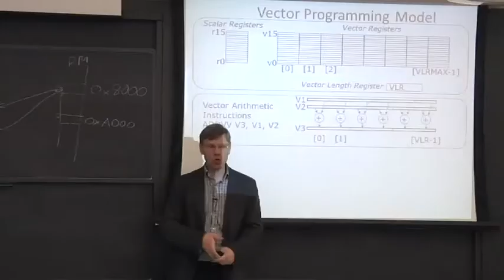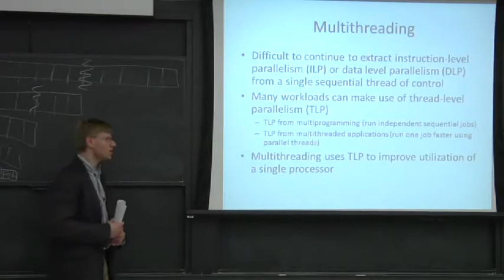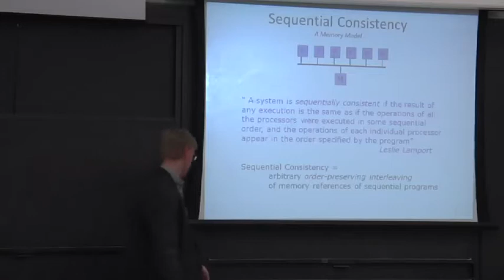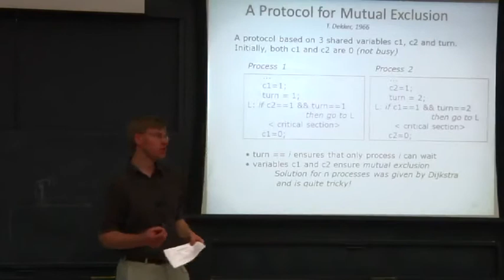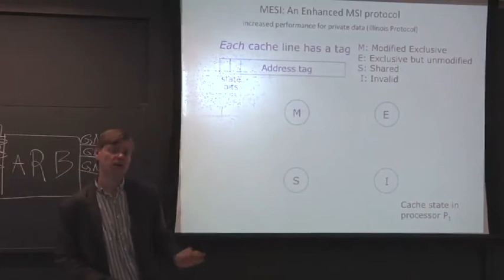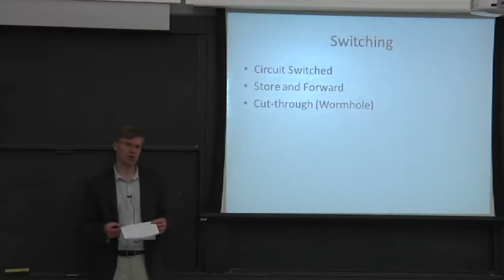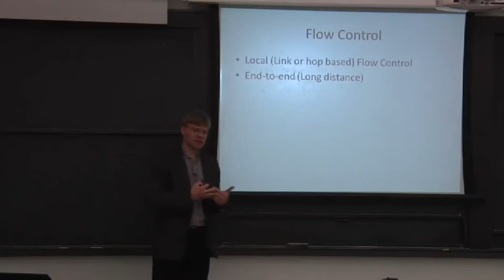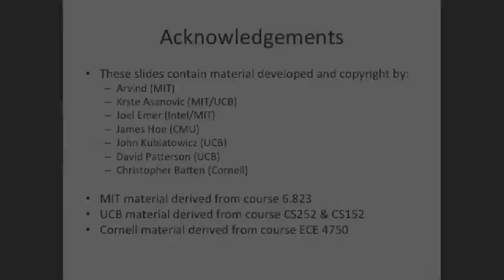Computer Architecture Complete course Part 3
Course material , Assignments, Background reading , quizzes

This course is divided in Three Parts ,
This is Third part of the course,

In this course, you will learn to design the computer architecture of complex modern microprocessors.
COURSE CONTENT
02_Instruction_Set_Architecture_Microcode
03_Pipelining_Review
04_Cache_Review
05_Superscalar_1
06_Superscalar_2__Exceptions
07_Superscalar_3
08_Superscalar_4
09_VLIW_1
10_VLIW2
11_Branch_Prediction
12_Advanced_Caches_1
13_Advanced_Caches_2
14_Memory_Protection
15_Vector_Processors_and_GPUs
16_Multithreading
17_Parallel_Programming_1
18_Parallel_Programming_2
19_Small_Multiprocessors
20_Multiprocessor_Interconnect_1
21_Multiprocessor_Interconnect_2
22_Large_Multiprocessors_Directory_Protocols

⌨️ This course is created in collaboration with Princeton University.